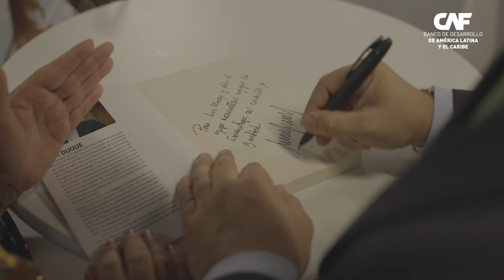CAF en la COP28: Resumen Día 3